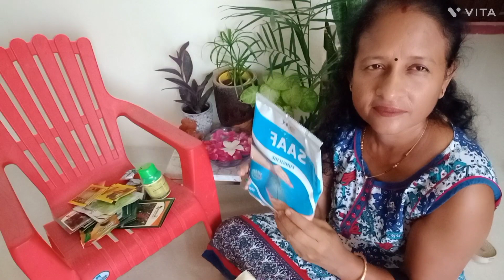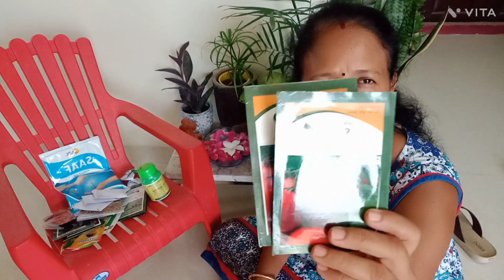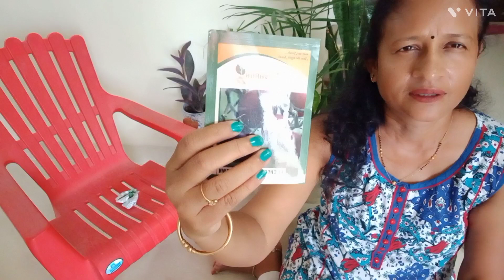Winter seed with name and price /सर्दियो के बीज /नाम और दाम के साथ |gardening/terrace gardening.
gardening
terrace gardening
terrace and gardening
winter seeds shopping
how to grow winter seeds
how to grow winter vegetables
how to grow tomatoes
how to grow coriander
how to grow palak
how to grow spring onion
how to grow guava in pot
how to grow garlic
how to grow strawberry in pot
terrace and gardening ideas
terrace gardening kaise Karen